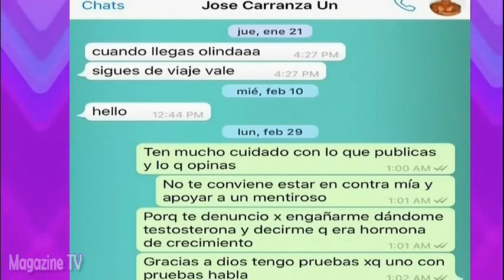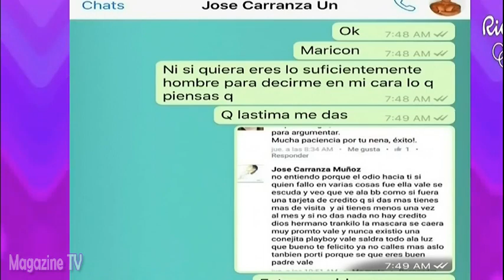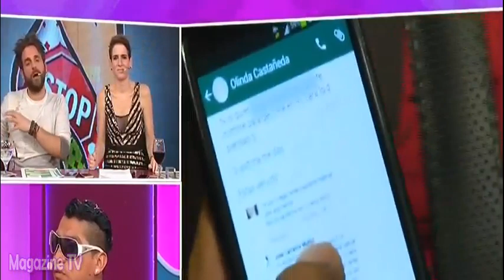AMOR AMOR AMOR 05/04/16 EX ENTRENADOR DE OLINDA CASTAÑEDA LA ACUSA DE ROBO, ELLA LE RESPONDE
AMOR AMOR AMOR 05-04-16 El ex entrenador de Olinda Castañeda, acusa a la modelo de estar involucrada en el asalto que sufrió.

AMOR AMOR AMOR MARTES 05 DE ABRIL DEL 2016
05/04/16